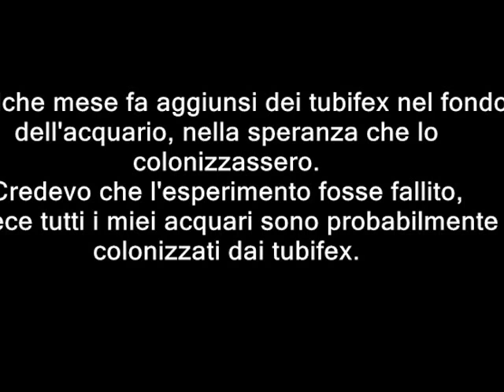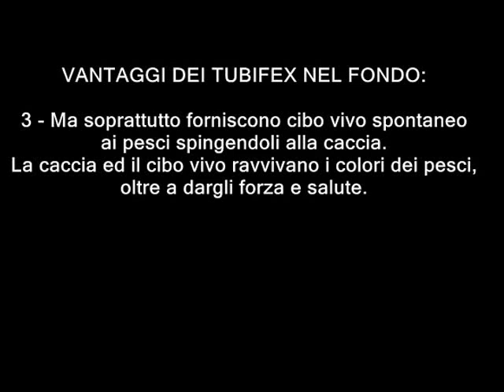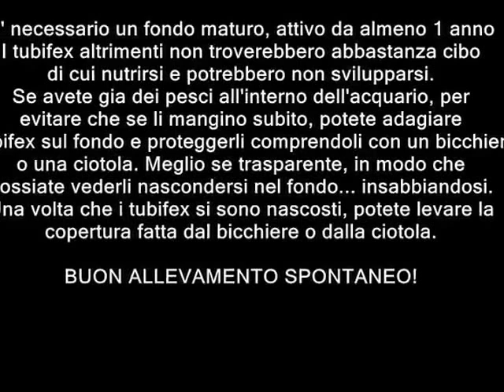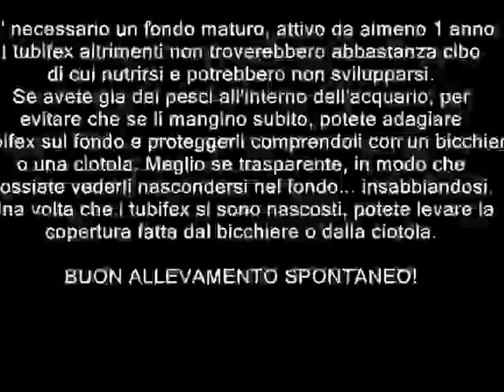Allevamento spontaneo tubifex acquario - guida come allevare cibo vivo coltura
Per chi fosse interessato può trovare le mie piante su ebay
Acquario consigliato per cominciare

Ecco come allevare in modo naturale e spontaneo dei tubifex in acquario. Ed i vantaggi di avere tubifex e cibo vivo spontaneo nel fondo dell'acquario...

Oltre ai tubifex è utile alternare anche con altro cibo vivo o congelato i nostri pesci, come artemie, dafnie,  chironomus, larve zanzare, anguillole aceto, copepodi, ostracodi, infusori...